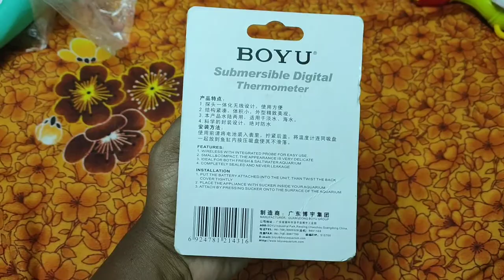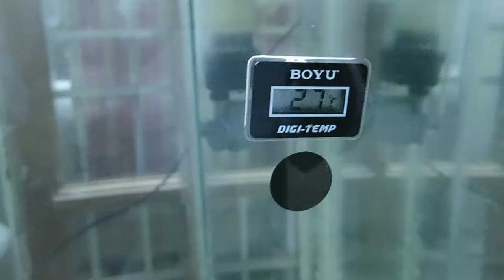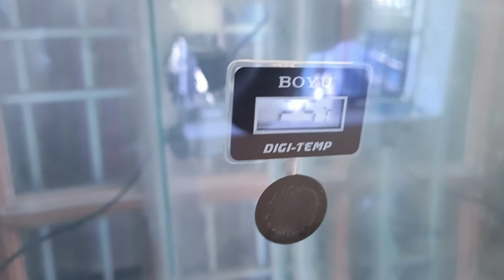Reviewing Boyu Digital Thermometer in Marine Aquarium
*  What is the optimal temperature for my saltwater aquarium? Unfortunately,

*  there is not a simple, straightforward answer to this question.

*  The choice of temperatures in an aquarium is as varied as the owners and aquarium type

*  Some aquarists feel that keeping your tank between 75-77 degrees is best, some say 75-80 degrees

*  Having come from warm tropical waters, do much better at temperatures of about 80-85 degrees, or higher.

*  Some invertebrates will even do better at cooler water temperature.

*  In a closed system, there may be excess metabolic wastes to deal with. If these excess wastes are not removed properly, with high tank temperatures this may cause problems like uncontrollable algae blooms and fish or coral diseases that thrive in warmer conditions.

*  Warmer water results in the lack of dissolved oxygen in the water. The loss of dissolved oxygen can suffocate and kill the occupants in your tank much faster than higher temperatures will

Links

For Fresh Marine Aquarium Step by Step Follow the Videos Below

Step 1 : Idea on Reef Tank

Step 2 : How TO Do a Reef / Marine Nano Tank with Back Sump

How TO  Mix Marine Aquarium Salt

For Buying Marine Fishes and Inverts

The Fish Keepers Sivakasi ™
For orders and queries
🏭Shri corp🏭
the-fish-keepers-sivakasi.business.site